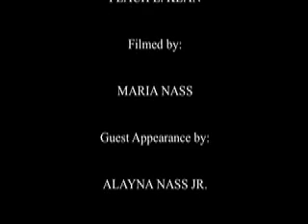Boxing Day in Two Hills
My cousin and I were itching to do some Boxing Day shopping after Christmas... in Two Hills, Alberta! Must say that I DO NOT own "Eye of the Tiger" by Survivor. Sorry for the bad quality; filming was done on my camera...